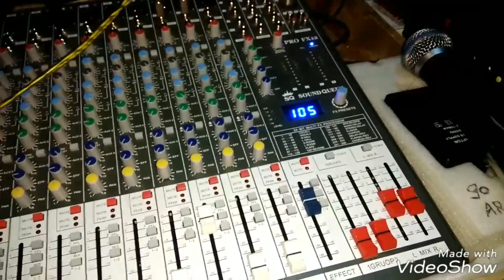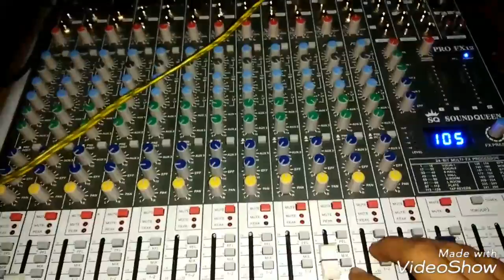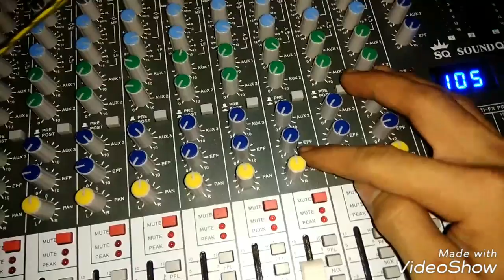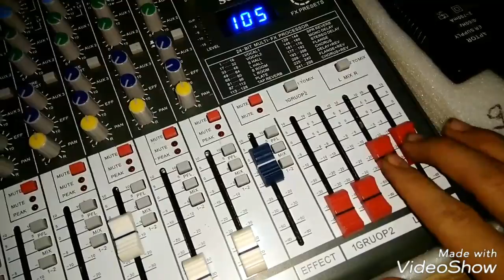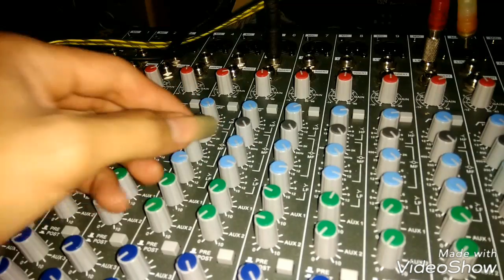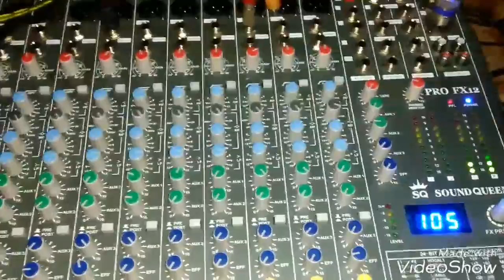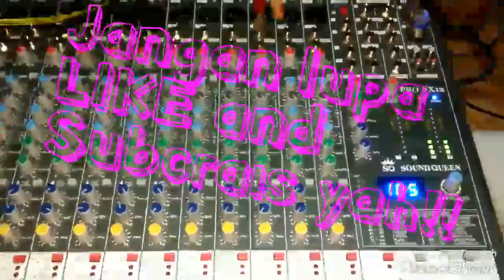Cara seting Mixer dengan imput musik dan cara seting kenop chenel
Fidio diatas menjelaskan bagaimana caranya menyeting sebuah mixer audio dgan imput musik.